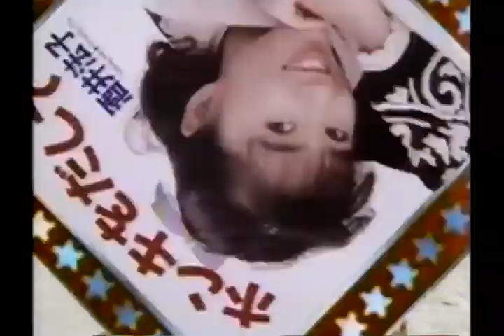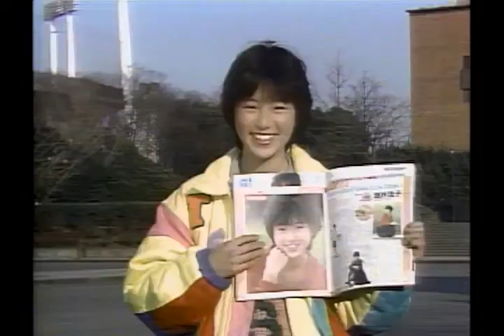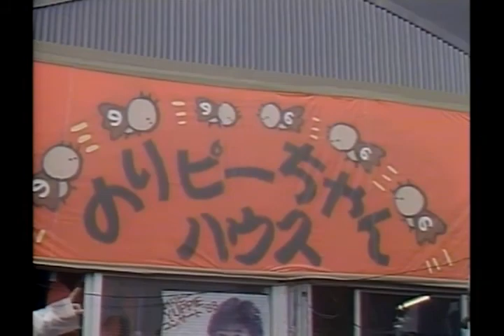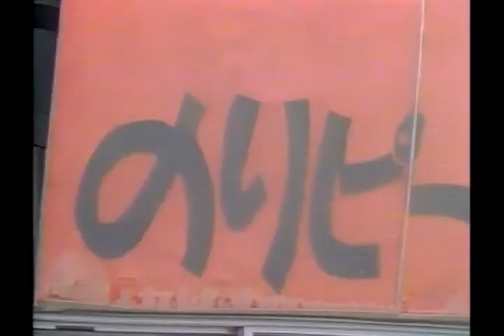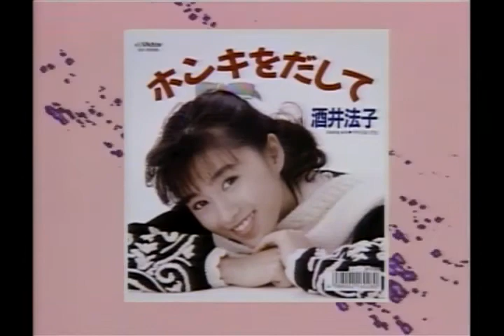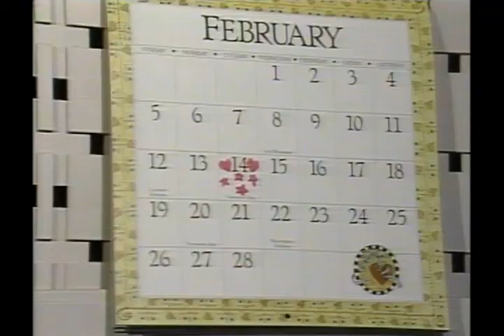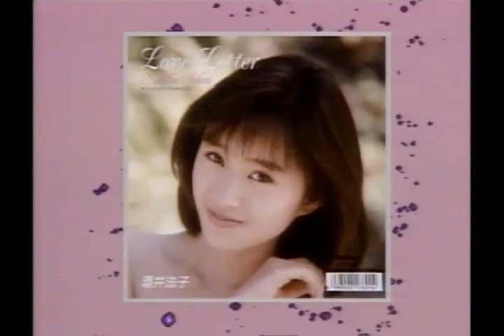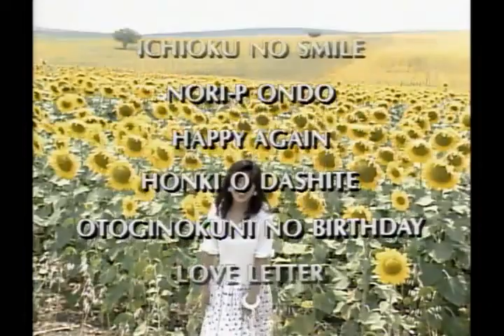VIDEO FILE NORIKO SAKAI Vol.2 1988-1989 酒井法子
ビデオファイル Vol.2　酒井法子

NORIKO SAKAI